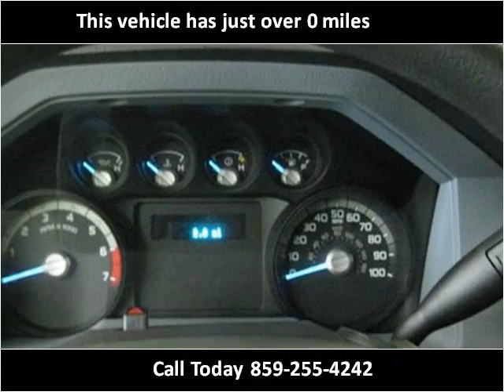2012 Ford F-250 SD New Cars Lexington KY